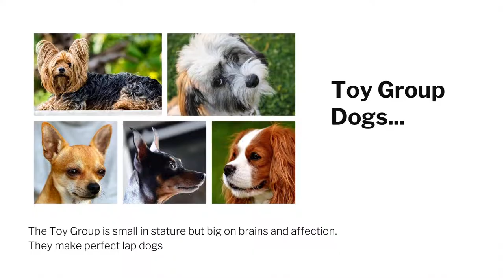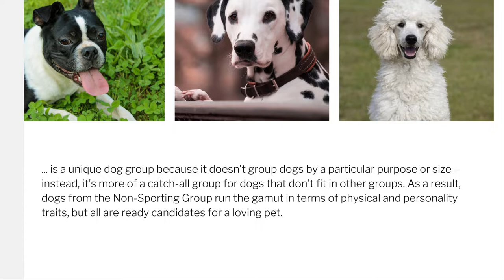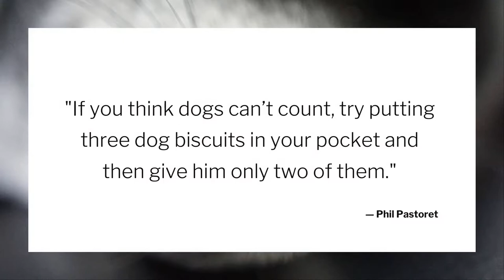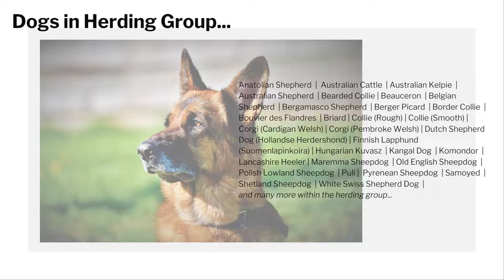7 Main Dog Groups | Dog Breed per Group | Planet of Dogs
7 Main Dog Groups, Dog Breed per Group, Planet of Dogs

Brief overview on each of the seven main dog groups:

Working Group: Working Group dogs were initially bred to perform practical duties, including acting as watchdogs and pulling carts and sleds. They are intelligent and loyal.

Herding Group: Originally bred to herd livestock, dogs in the Herding Group are smart and energetic, and they retain the native ability to corral other animals. Nevertheless, pure instinct prompts many of these dogs to gently herd their owners, especially the children of the family.

Hound Group: Originally bred for hunting, dogs in the Hound Group have a powerful sense of smell that also makes them ideal for law enforcement purposes. They are affectionate and strong-willed.

Sporting Group: Originally bred to assist hunters in retrieving game, the Sporting Group’s high-energy dogs retain a love for the outdoors. Gundogs are types of hunting dogs primarily used to hunt birds in a variety of settings.

Non-Sporting Group: The Non-Sporting Group is a unique dog group because it doesn’t group dogs by a particular purpose or size—instead, it’s more of a catch-all group for dogs that don’t fit in other groups.

Toy Group: Dogs in the Toy Group are small in stature but big on brains and affection. They make perfect lap dogs.

Terrier Group: Terriers were initially bred to kill pests (which they remain very good at), but they have become beloved watchdogs and pets. Today, the majority of modern breeds developed from the old terrier types are pets and companions.

To get the Breeding Club closest to you or for more info on the Breeding standard of any of the breeds, here is some important links to view the information directly:

Kennel Union of South Africa

New Zealand Kennel Club

The Kennel Club UK

Canadian Kennel Club

Australian Kennel Club

7 MAIN DOG GROUPS | PLANET OF DOGS

We would love to get your feedback and stories on your Dog's Planet, send us a photo of your dog and tell us all about what you like most about your lovely paws.

View our other Dog breed videos coming soon, enjoy!